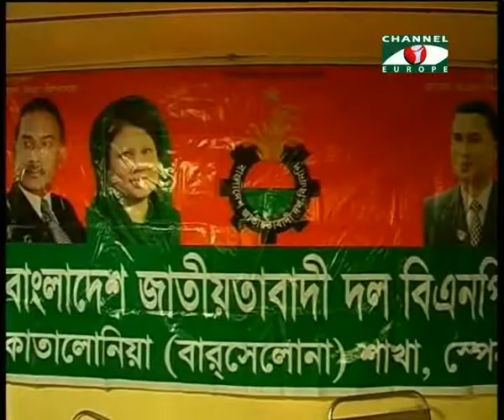Amader Khobor - 09/12/13 - Part - 2